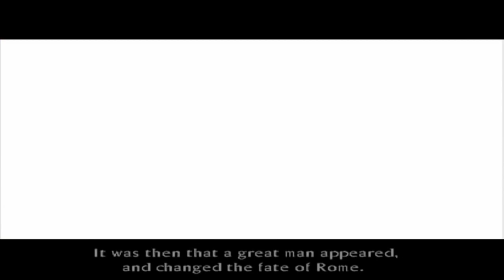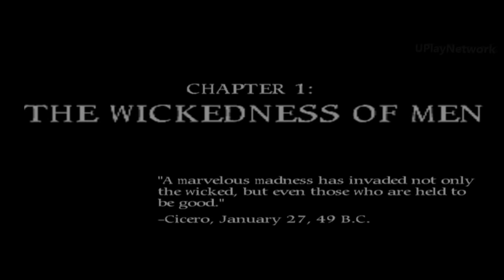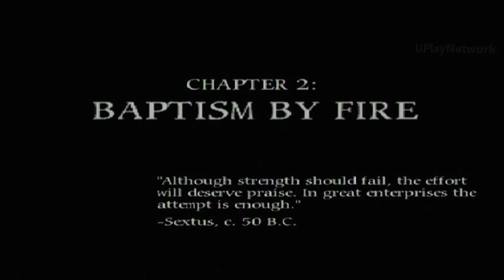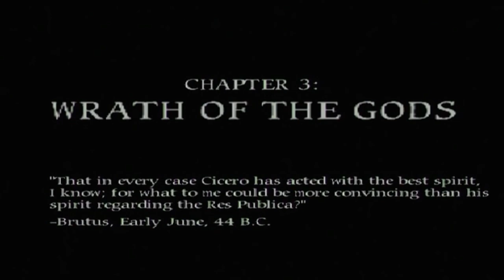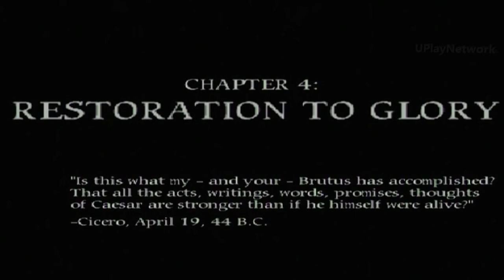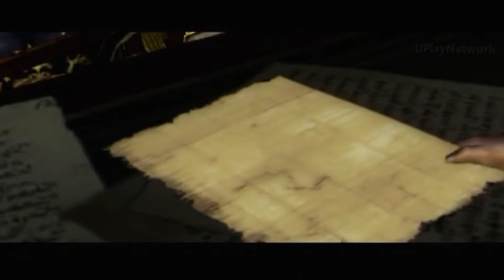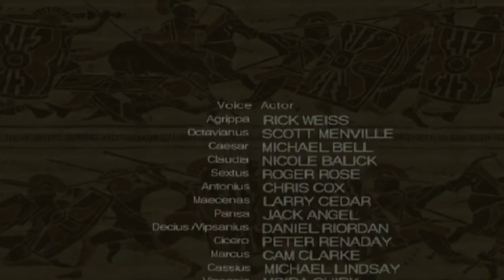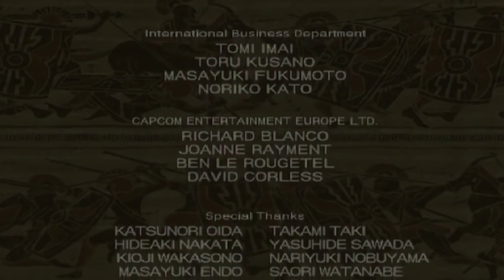Shadow of Rome Battle of the Gladiator The Movie HD 2018